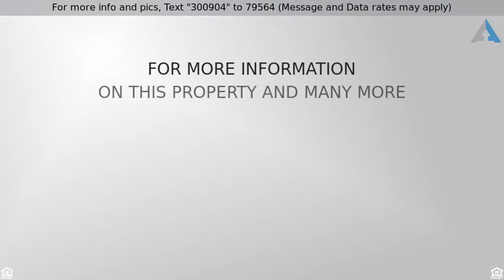Priced at $399,900 - 62 Jeffrey's Neck Rd, Ipswich, MA 01938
INCREDIBLE SUNSETS! UNIQUE SETTING SURROUNDED BY 1

INCREDIBLE SUNSETS! UNIQUE SETTING SURROUNDED BY 100 ACRES OF PROTECTED MARSH. ADORABLE CAPE NEEDING SOME WORK BUT WORTH IT TO BUILD SWEAT EQUITY.   CLOSE TO GREAT RESTAURANTS, SHOPPING AND THE BEACH.